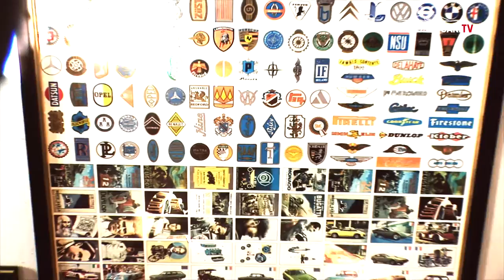Panini Museum Italy